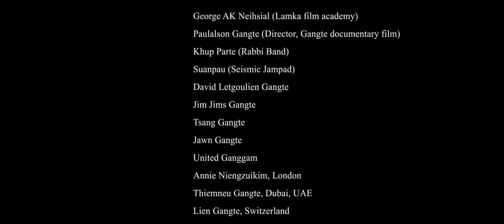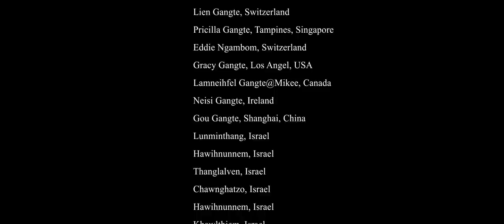Zehbang kazumpuoi Gangte kahih(New Version) || Official music video || Gangte Various Artiste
ZEHBANG KAZUMPUOI GANGTE KAHIH

Vocals : Gangte Various Artiste

1. Chongmawi Gangte (Gangte Veteran Singer).
2. Tracy Ngaihching.
3. Bel Gangte.
4. Bethsy.
5. Feli Gangte.
6. Mang Gangte.
7. Jim Jims Gangte.
8. Ivan Lalsuong Gangte.
9. Mangthang Gangte.
10. Gousanglien Gangte.
11. Sangzel Gangte.
12. Lulun.

Lyrics & Tune : (L) JK Gangte

Original singer : Chongmawi Gangte (Gangte Veteran Singer)

Arranger : Mang Gangte & Lawrence Gangte (Mystic ministry Band)

Recording : Seismic Jampad

Videography & Editing : George AK Neihsial, Lamka film academy

Drone & Transportation : Boizom Gangte

SPECIAL THANKS

1. George AK Neihsial (Lamka Film Academy).
2. Paulalson Gangte (Director, Gangte documentary film).
3. Khup Parte (Rabbi Band).
4. Suanpau (Seismic Jampad).
5. David Letgoulien Gangte
6. Jim Jims Gangte
7. Tsang Gangte
8. Jawn Gangte
9. United Ganggam
10. Annie Niengzuikim, London
11. Thiemneu Gangte, Dubai, UAE
12. Lien Gangte, Switzerland
13.Pricilla Gangte, Tampines, Singapore
14.Eddie Ngambom, Switzerland
15.Gracy Gangte, Los Angel, USA
16. Lamneihfel Gangte@Mikee, Canada
17. Neisi Gangte, Ireland
18. Gou Gangte, Shanghai, China
19. Lunminthang, Hawihnunnem, Thanglalven, Chawnghatzo, Hawihnunnem, Khawlthiem, Chawchawi, Zolien, Lamtinkhup, Thanglalven (Israel).
20. Mary Gangte.
21. Khupgoulien Neihsiel.
22. PC Parii.

ZEHBANG KAZUMPUOI GANGTE KAHIH LYRICS

Umlo sietlei chung a kuomah kei bang a hat, umlo sietlei hingmi kei bang a bawl ngam.

Namtin lêl din tuibang ting Gangte ngawl lai,
Sing zatam nuihchiem bawl na Gangte ngawl dan
Ngawl vang hilo, hat vang zawk in
Lawibang in a thang namtin lai ah.

 Zehbang ka zum puoi Gangte ka hih
Phuolmei bang ka an hi Gangte ka hih
Umlo sietlei chung a kuomah kei bang a hat, umlou sietlei hingmi keibang a bawl ngam.

Lawibang a than nuom ten lau loutha kiek ding,
Mi te minthan hawl na pakbang in kichawi
Bang din ngawl man tin na lêl em
Gangte suihlung hat na thimthu hi
Hinna chân a Himalaya tang kal te
Hinna chân a dogal lien tawng te chule
Hinna chân a minthan lien hawl ten
A gal muh puou Gangte pa han dan.

Suihlung mawl vang meisum zap in neigel em
Khuoi bang han vang chakpi khuom bang kadou hi
Lunglau lo a kawlhei ka tawh
Lai ei tan chun phuba lak na hi
Lel lel lo aw Gangte ngawl na nuihchiem in
Timai zawn ka ngam puoi Gangte pa bawl bang
Umlo sietlei kuomlo hingmi
Gangte bang a hat leh pasal pha.